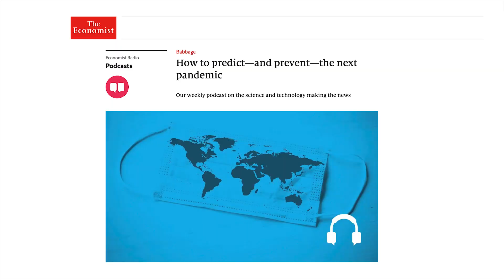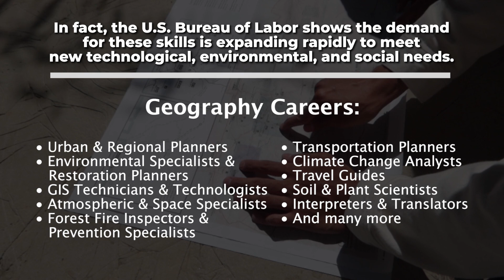A World of Possibilities Is Waiting for You with a Degree in Geography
Have you ever wondered where things happen? Why do they happen there? How do we find patterns and change them?

That’s where geography comes in—by connecting the where, why, who, and how. These insights are critical keys to healthier communities, a livable climate, and charting a stronger, more equitable future.

With skills in geography, you’ll have tools to work for respected companies, for universities, for nonprofits, and in public service for local, state, or national governments.

In fact, the U.S. Bureau of Labor shows the demand for these skills is expanding rapidly to meet new technological, environmental, and social needs.

There’s a world of possibilities waiting for you. You belong here.